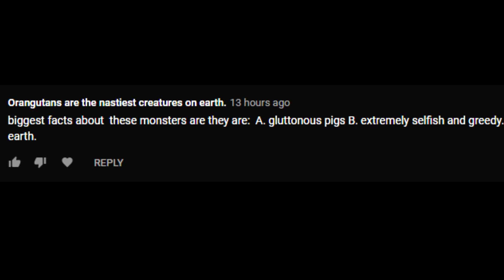Orangutan 2: The Ape Towers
Orangutan haters are very illegal here.
Orangutan 3 soon perhaps